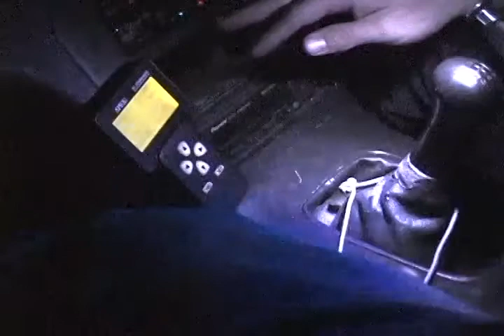Guy Out Trances His S13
that's what he gets for blaring sandstorm